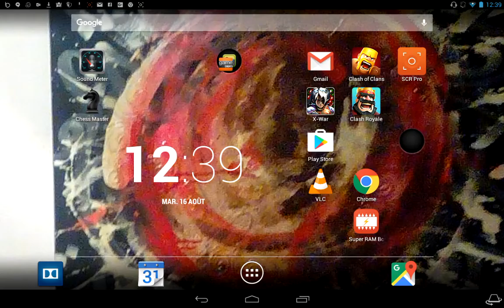[COZ 059] Mon niveau 96 dans clash of zombies